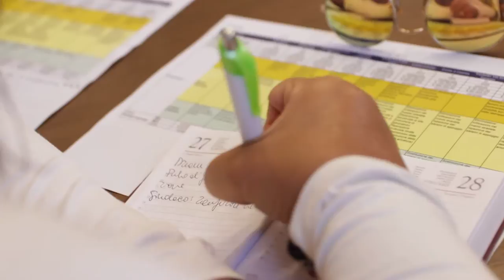Ponti di Teramo. Servono 7 milioni per la manutenzione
Dopo una ricognizione tecnica sui ponti cittadini, il Comune di Teramo ha comunicato al Ministero delle Infrastrutture le 10 priorità sulle quali intervenire immediatamente. Serviranno 7 milioni di euro per la loro manutenzione e 35 milioni per l'adeguamento sismico. La buona notizia è che i ponti e i viadotti comunali non presentano problemi di staticità.